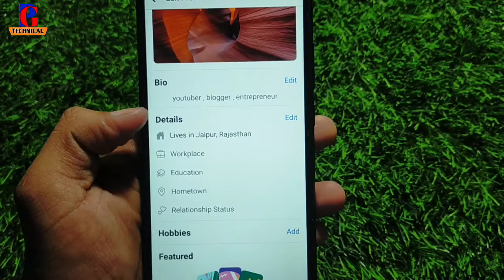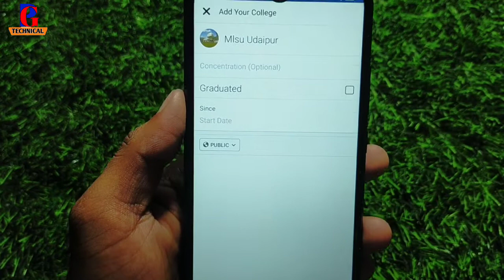Facebook Par College Name Kaise Add Kare !! How To Add College Name In Facebook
facebook me college name kaise jode
facebook me apni college ka naam kaise dale